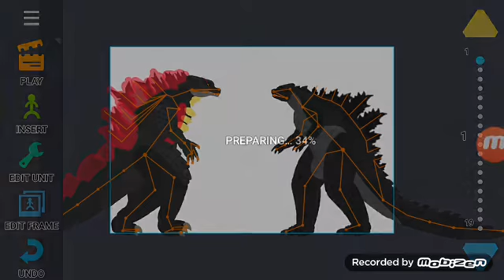Me VS King Godzilla 2019